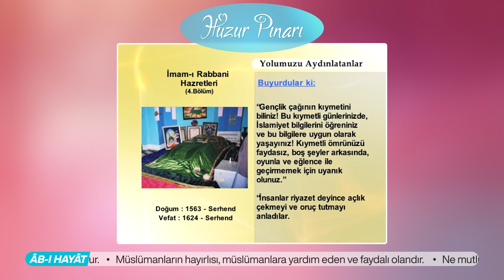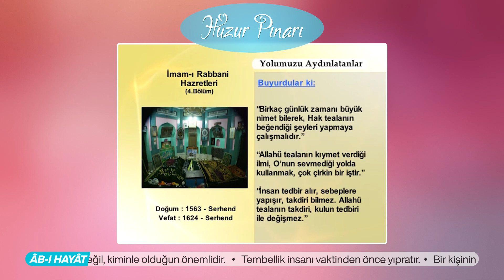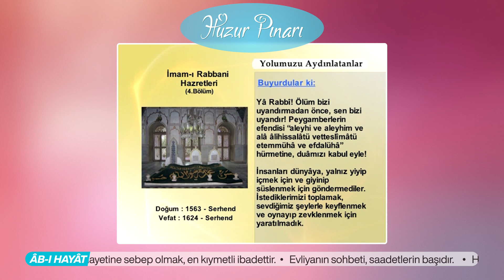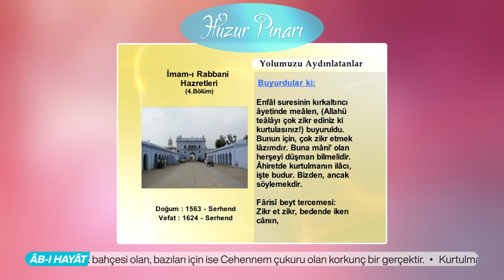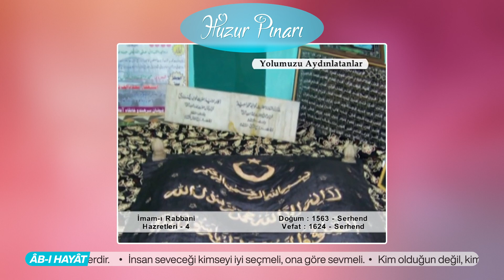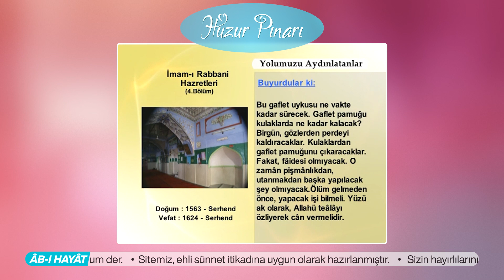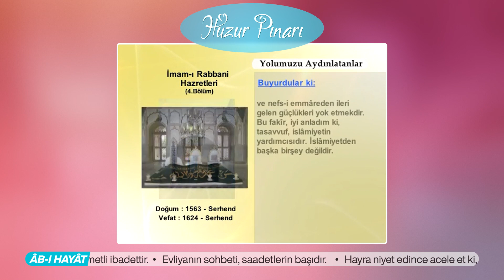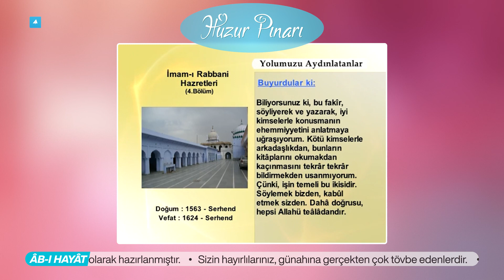İmâm-ı Rabbânî "Kuddise Sirruh" Hazretlerinin Hayatı ve Nasihatleri - 4 | Yolumuzu Aydınlatanlar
İmâm-ı Rabbânî kimdir? İmam-ı Ahmed Rabbani hazretleri, Hindistan'da yetişen en büyük veli ve âlim. Ariflerin ışığı, velilerin önderi, İslam'ın bekçisi, müslümanların baş tacı, müceddid, müctehid ve İslam âlimlerinin gözbebeğidir. Silsile-i aliyyenin yirmi üçüncüsüdür. Resûlullah efendimiz "sallallahü aleyhi ve sellem", onun geleceğini müjdelemişti. İmâm-ı Süyûtî (Cem'ul cevâmi') kitabında, bu hadis-i şerifi, İbni Mes'ûd Abdürrahman ibni Yezîdden, O da Hazret-i Câbirden rivayet ederek bildiriyor: (Ümmetimden Sıla isminde biri gelir. Onun şefaati ile, çok çok kimseler Cennete girer.) (Sıla), birleştirici demektir. Tasavvufu fıkh bilgileri ile birleştirdiği için bu ism, İmâm-ı Rabbânî hazretlerine verildi. Zamanın âlimleri, Ona bu ism ile hitâb eylediler.

❗ Bu video kaydı @tgrtbelgeseltv 'de yayınlanan Yolumuzu Aydınlatanlar programından alınmıştır.